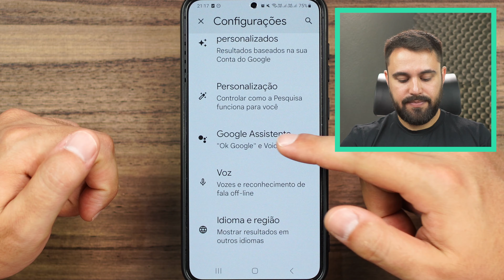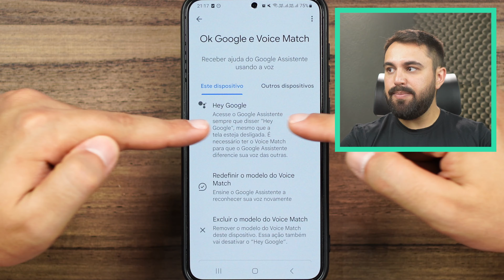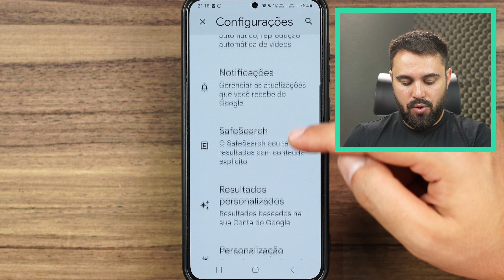COMO ATIVAR O "OK GOOGLE" NO CELULAR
Com um simples comando, é possível acionar a assistente virtual do seu celular! Os aparelhos com Android já possuem o Google Assistente instalado, mas é necessário habilitar uma configuração para que o comando “Ok Google” funcione. Neste vídeo, eu te mostro o passo a passo para ativá-lo.